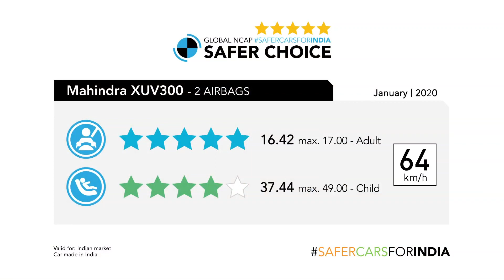First ever Safer Choice award for Mahindra XUV300😍❤️